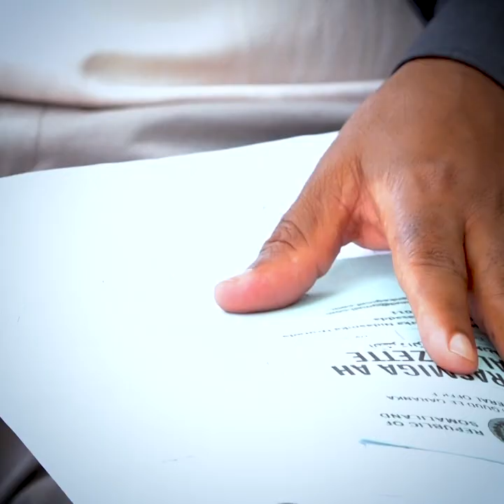Garyaqaan Maxamed Saalax ayaa madaxwaynaha Somaliland ku eedeeyay in aannuu fahmin go’aankii...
Garyaqaan Maxamed Saalax ayaa madaxwaynaha Somaliland ku eedeeyay in aannuu fahmin go’aankii ay maxkamaddu ka soo saartay xeer Lr 14 ee furista ururada Siyaasadda.